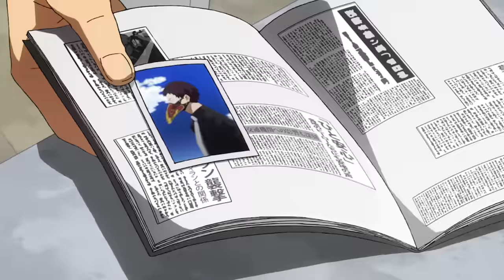5期制作決定!『僕のヒーローアカデミア』（ヒロアカ）TVアニメ4期PV第3弾／OPテーマ：「ポラリス」BLUE ENCOUNT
TVアニメ5期制作決定!
ヒロアカ4期PV第3弾「ヒーローインターン編」

原作：堀越耕平（集英社「週刊少年ジャンプ」連載）
総監督：長崎健司　　監督：向井雅浩　　シリーズ構成・脚本：黒田洋介（スタジオオルフェ）キャラクターデザイン：馬越嘉彦　　キャラクターデザイン補佐：小田嶋瞳　　音楽：林ゆうき
オープニングテーマ：「ポラリス」BLUE ENCOUNT(Ki/oon Music)
エンディングテーマ：「航海の唄」さユり(Ariola Japan)

緑谷出久：山下大輝　　通形ミリオ：新垣樽助
爆豪勝己：岡本信彦　　麗日お茶子：佐倉綾音　　飯田天哉：石川界人　　轟焦凍：梶裕貴　　切島鋭児郎：増田俊樹　　蛙吹梅雨：悠木碧　　天喰環：上村祐翔　　波動ねじれ：安野希世乃　　オールマイト：三宅健太　　サー・ナイトアイ：三木眞一郎　　　ファットガム：興津和幸
死柄木弔：内山昂輝　　　オーバーホール：津田健次郎　　壊理：小林星蘭